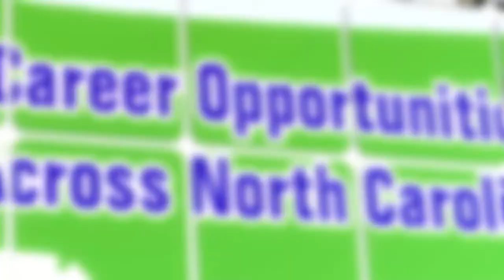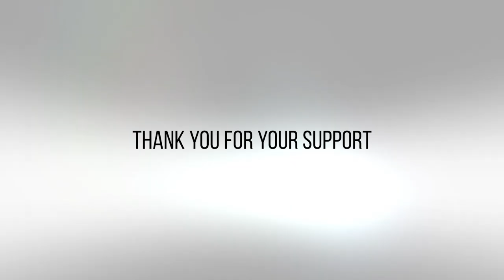US Careers Online - Propane Delivery Driver